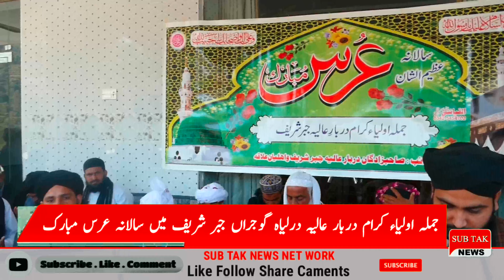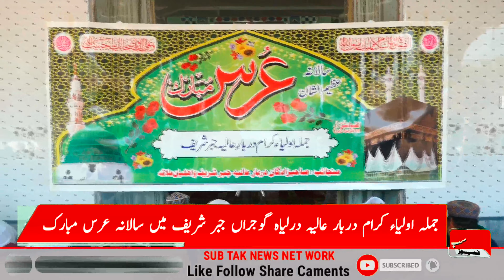دربار عالیہ جبر شریف انے والے ریڑی کے درد جوڑوں کے درد اور ہواکے درد سے شفا یاب ہوتے ہیں Darbar عرس